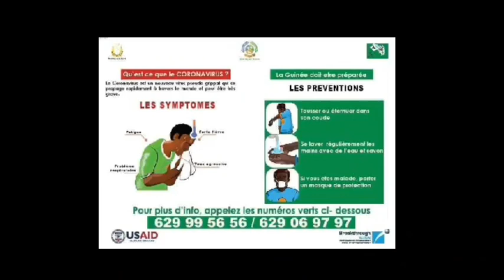DISTÉ BLACK JACKSON x CAMS MELODIE | Covid19 | 🇬🇳Official Audio 2020 | By Dj IKK